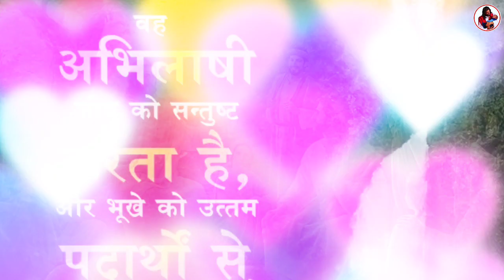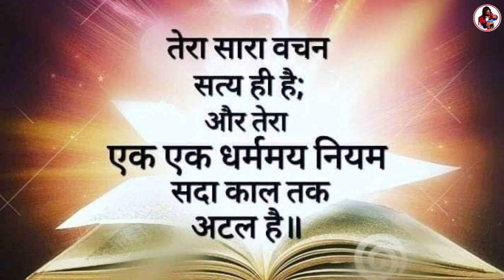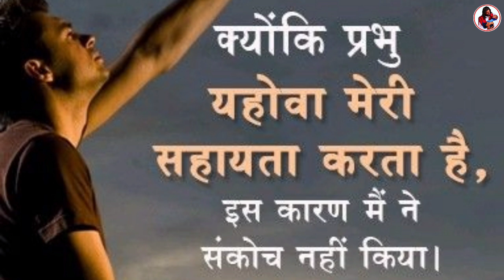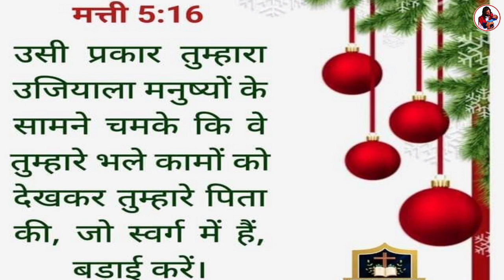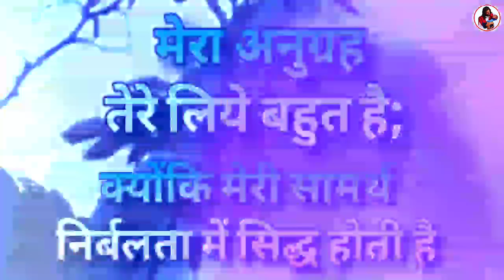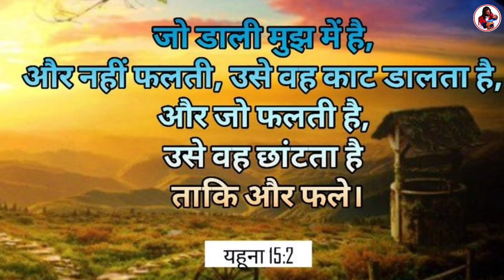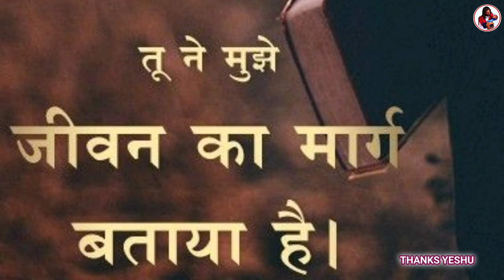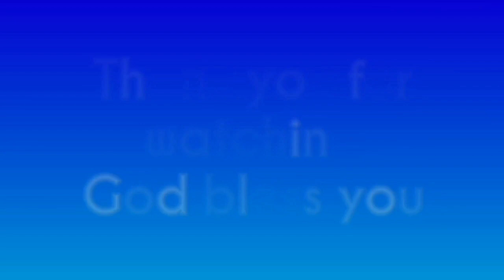यदि जीवन मे कुछ पाना है तो प्रार्थना सुनो | by thanks yeshu